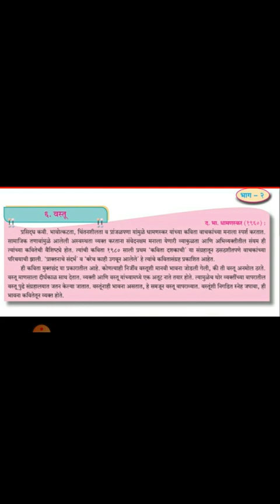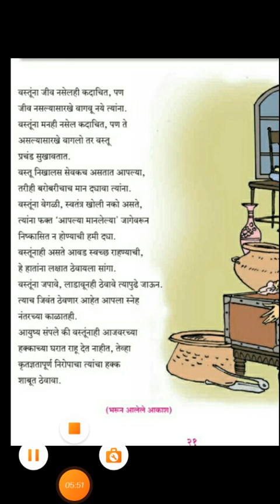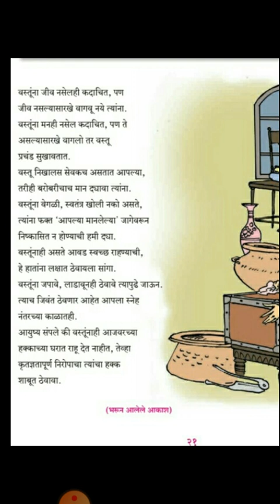इ १०वी मराठी | पाठ ६- वस्तू